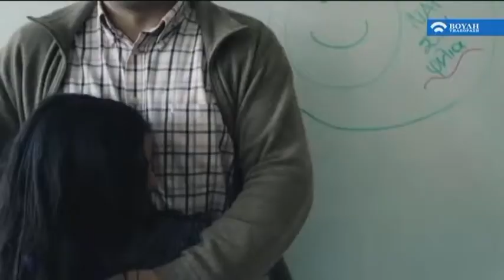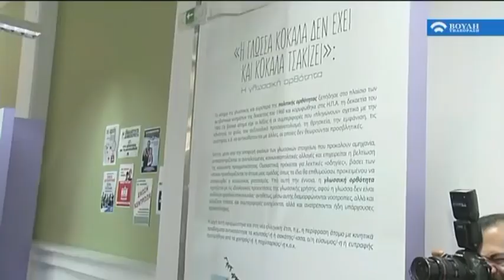Παρουσίαση των δράσεων του τμήματος της Βιβλιοθήκης της Βουλής(05/03/2018)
Τη πρώτη επίσημη παρουσίαση των δράσεων του τμήματος της Βιβλιοθήκης της Βουλής που στεγάζεται στο πρώην Δημόσιο Καπνεργοστάσιο, έκανε σήμερα ο Πρόεδρος της Βουλής, κύριος Νικόλαος Βούτσης, με αφορμή την Πανελλήνια Ημέρα κατά της Σχολικής Βίας και του Σχολικού Εκφοβισμού.